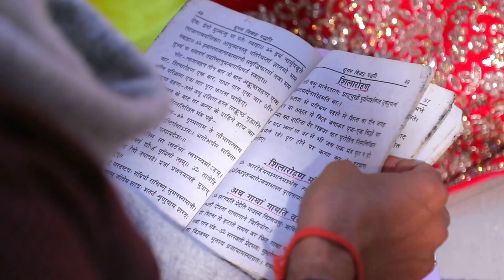BEST CINEMATIC WEDDING FILM IN PATNA | Subodh & Shweta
BEST CINEMATIC WEDDING TEASAR VIDEO IN PATNA | Subodh & Shweta |

Indian Wedding Photography & Cinematography Done By Indian Photographer - Mr. Niraj Kumar

To Book Your Wedding Photography & Cinematography